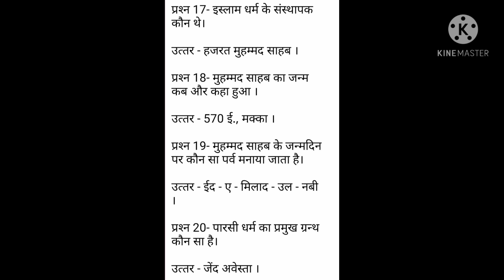पिछले वर्ष के प्रश्न व उनके उत्तर ||| Read music के साथ || Useful for all competitive exams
Rahul panghal